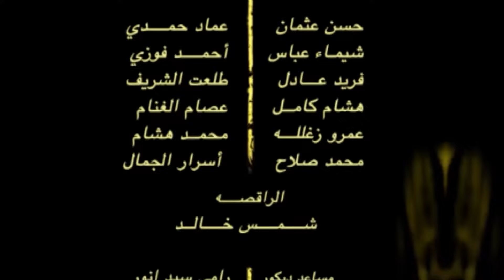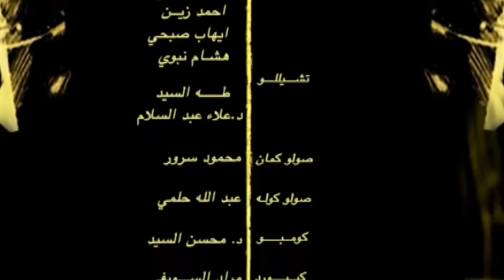مسلسل بيت الباشا | النجم صلاح السعدني | الحلقة السادسة (6)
يدور حول إحياء التراث الفرعوني المصري والتمسك به، بجانب رصدنا للحال الاجتماعي السائد لمصر في الخمسينيات وهي فترة غليان، حيث كان الشعب المصري كله بلا استثناء ضد الإنجليز وضد أسرة محمد علي، بينما جمال عبدالناصر أنقذ البلد قبل انفجار الشعب هو والضباط الأحرار بثورة 1952.
بطولة :-    صلاح السعدني  ,   شيرين   ,   كنده حنا   ,    محمد عبد الحافظ , شيرين سيف النصر
إخراج : هاني لاشين
تأليف : سماح الحريري
إنتاج شركة : El Gabry Studios